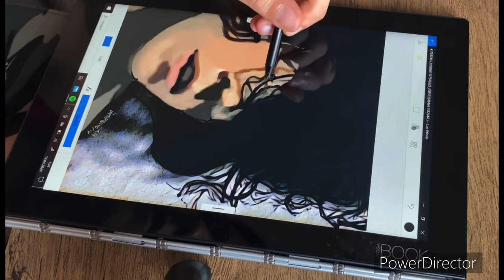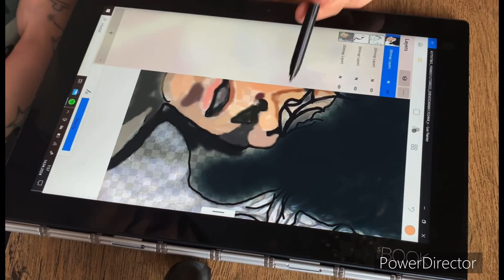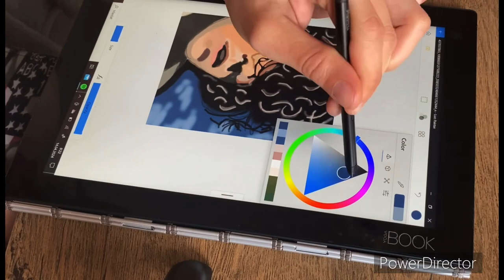Paint LP in yoga Book